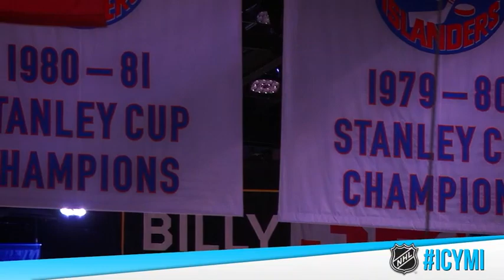ICYMI - Isles return to Coliseum Dec 2, 2018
Get caught up on all the best action from around the League on 12/1 - in case you missed it